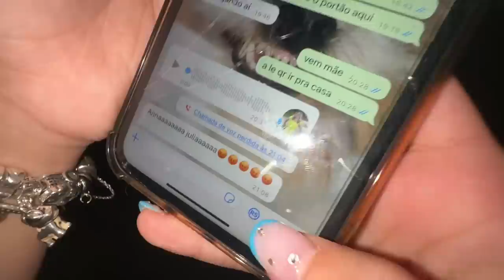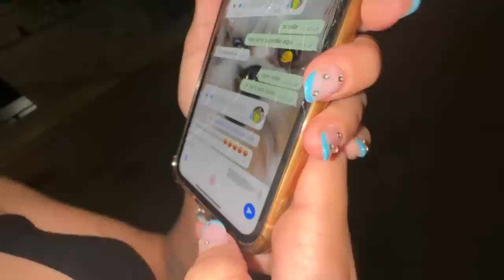LEVEI A ANNA JULIA PARA A REVOADA ESCONDIDO ?!?!